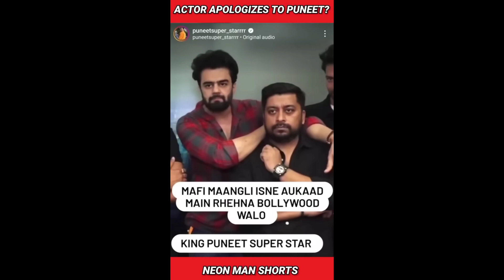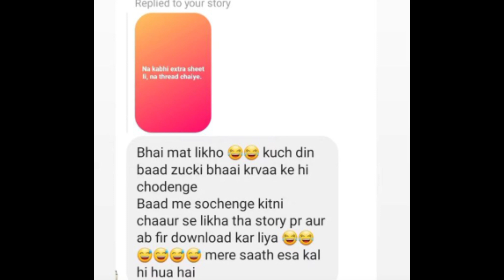Samay's first Ever Video Will Shok You 😂, Munawar Faruqui, Zakir Khan, Manish paul lord puneet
isss video me maine standupcomedian se judi bahut saari updates cover kiye hai jisme samay raina, munawar faruqui, zakir khan, manish paul, lord puneet, anubhav singh bassi, Ravi Gupta or arpit Bala ke updates saamil hain..
1st .. munawar faruqui
munawar faruqui new song
munawar faruqui
Next.. Manish paul
Manish paul roast puneet superstar
puneet superstar
Next ..zakir khan shayari
Zakir khan in chhattisgarh
Next... samay raina's first video
stand up comedy
samay raina
Next... comedians reacted on threads
anubhav singh bassi
arpit Bala
samay raina

Credit...
gameplay video used ..